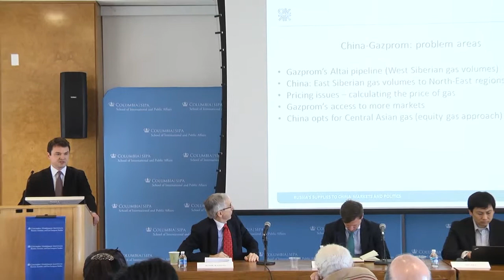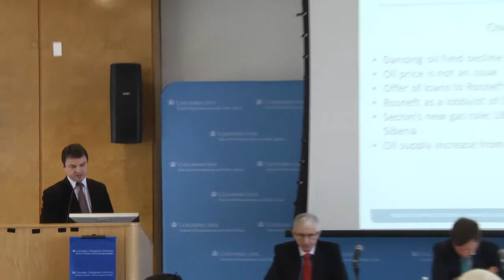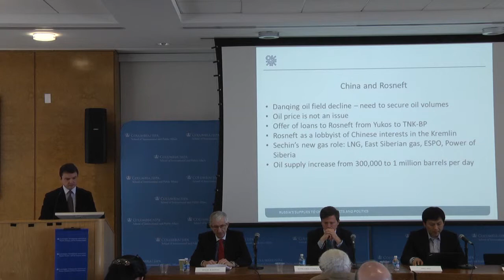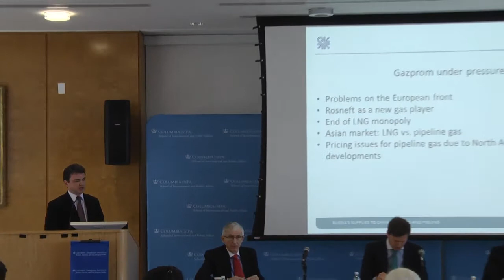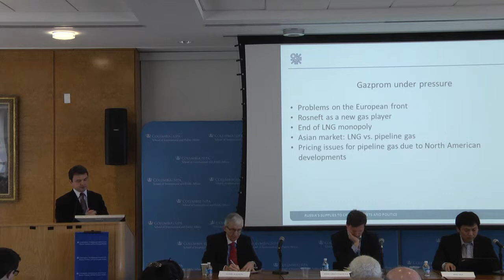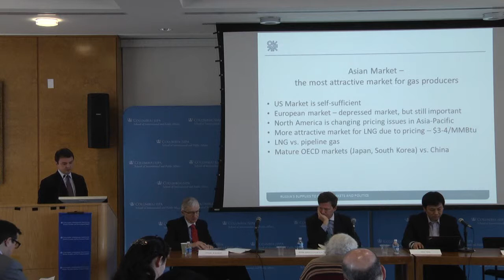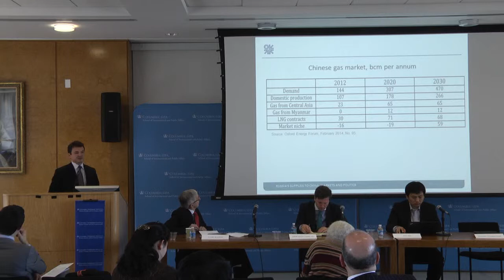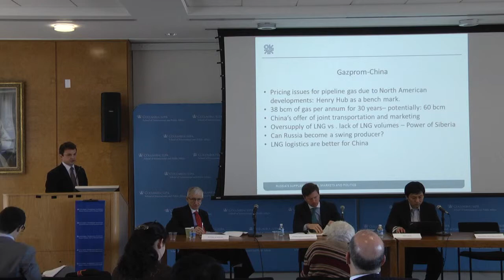China's Energy: Getting it There -- Pipelines, CSR, and Other Challenges Part 1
Panel 2 of the Harriman Institute Conference "Beijing's March Westward: Eurasian Energy Pipelines and China."

Moderator: Jenik Radon, Harriman Institute
 Edward Conway, Manager, Corporate Intelligence / Governance, Risk and Compliance, PriceWaterHouse
Coopers, Madrid, Spain
 Bin Ma, Visiting Scholar, School of International and Public Affairs, Columbia University; Assistant
Researcher, Center for Russian and Central Asian Studies, Fudan University, Shanghai, China  3
Shamil Midkhatovich Yenikeyeff, Research Fellow, Oxford Institute for Energy Studies; Senior Associate
Member, Russian and Eurasian Studies Centre, St Antony's College, University of Oxford, United
Kingdom
 Morena Skalamera, Postdoctoral Research Fellow, Belfer Center for Science and International Affairs,
Harvard University